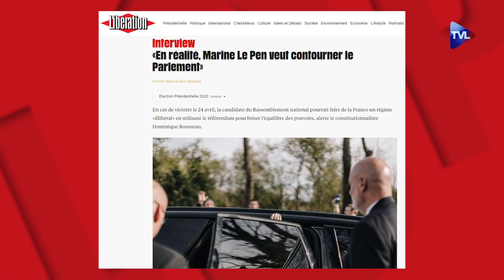En finir avec la France McKinsey de Macron – Le Samedi Politique avec Florian Philippot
La France a déjà subi Emmanuel Macron. Il y a cinq ans, il était présenté par la presse du Système comme le Mozart de la finance. Cinq ans plus tard, la dette publique a explosé avec une augmentation de 600 milliards d'euros sur le quinquennat. En 2017 déjà, il était présenté comme le rempart aux extrêmes. Pourtant, jamais les libertés individuelles n’auront été aussi attaquées qu’avec Emmanuel Macron.

Les manifestations de Gilets Jaunes ont été réprimées par l’exécutif avec une violence verbale inédite et des consignes imposées aux forces de l’ordre dignes d’une démocratie défaillante. Plus tard, la crise sanitaire a agi comme un véritable révélateur de la destruction du pays. L’industrie française a été démantelée, rendant la nation toujours plus dépendante de l’extérieur. Sa recherche scientifique est apparue gangrénée par les conflits d’intérêts. Son système de santé, naguère envié dans le monde entier, s’enfonce à l’image de son service public global, anéanti par des finances en bernes, du copinage et une omniprésence de cabinets de conseil aux ordres des mondialistes et des lobbys.

La France qu’Emmanuel Macron a su dessiner au fil de ces 5 années est un tableau horrifique où chaque pan de ce qui faisait la grandeur de la nation s’est effrité pour ne pas dire effondré.
Dans cet entre-deux tours de l’élection présidentielle, les Français qui portent encore la France dans leurs tripes n’ont qu’une option : résister au Système oligarchique qui leur dicte la marche à suivre jusque dans l’isoloir à l’image d’un Jean-Luc Mélenchon, prompt à défendre ses intérêts aux législatives avant la nation.

Pour le président des Patriotes, Florian Philippot, il n’y a pas de débat qui tienne à l’heure actuelle. La seule priorité est la défaite d’Emmanuel Macron. Une fois Jupiter déchu, tout restera à faire, mais tout pourra peut-être redevenir possible.

Garder le contact grâce à notre chaîne officielle